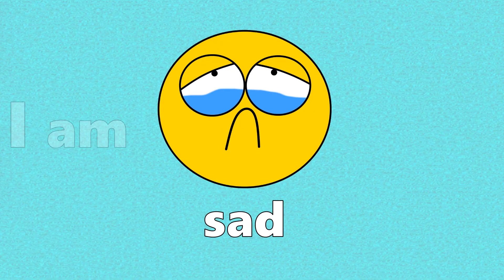Video English lessons for kids. Emotions.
These short English lessons, that you can find here, help your children practice listening and speaking. Lessons are based on the basic and most necessary set of vocabulary and expressions, professionally composed and contain teaching logic.
It is better to support your child, showing how to interact at the beginning, and watch this video at least twice.